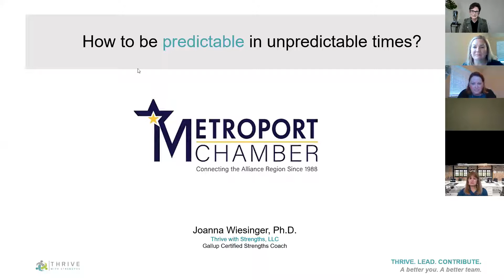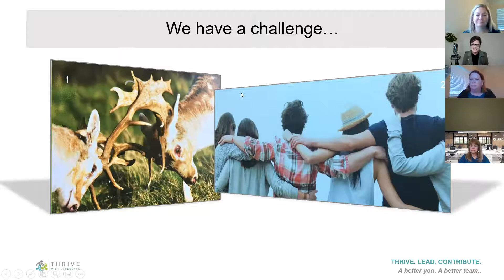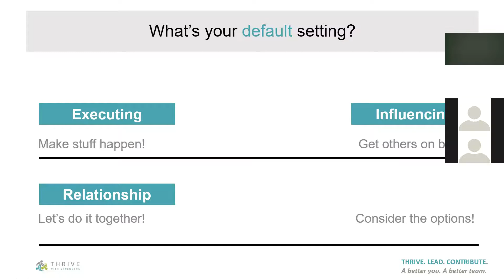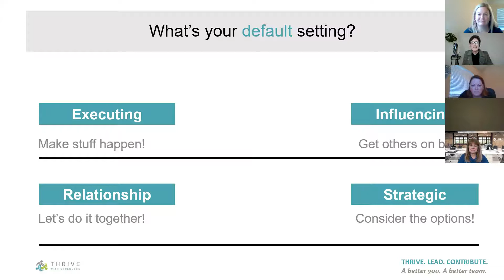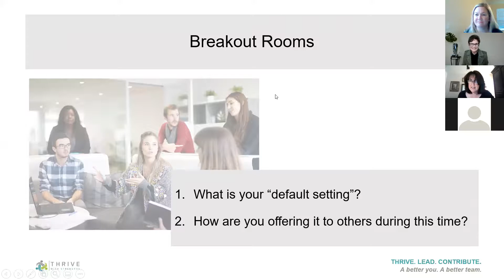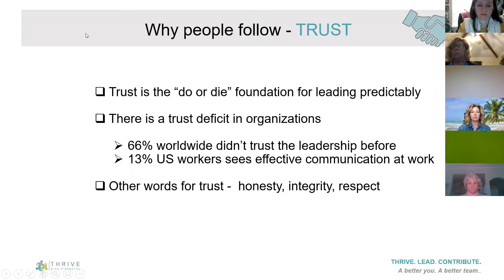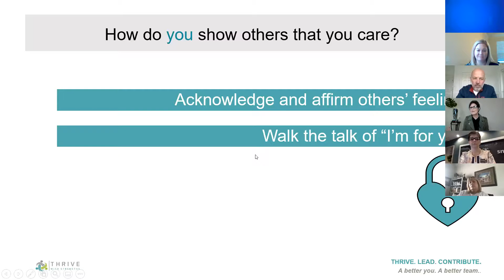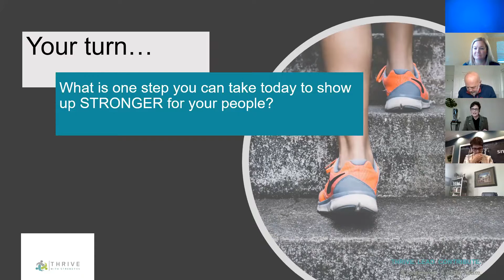Webinar - Are You Thriving or Surviving?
Tap Into Your Strengths!
In this free, online webinar, Strengths Contributions Coach Joanna Wiesinger will give us the tools to tap into our own, unique strengths and not just survive - but thrive in these unprecedented times!